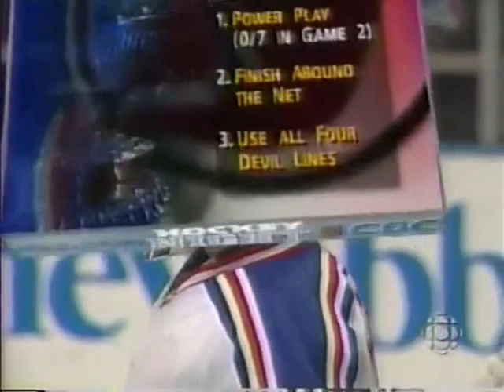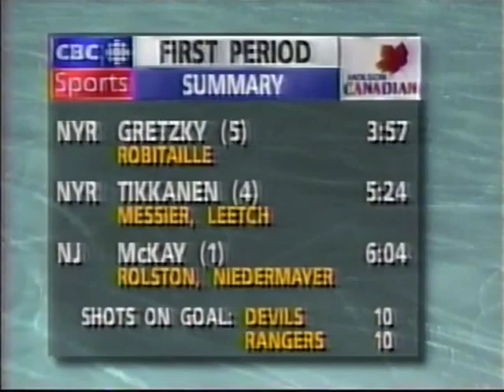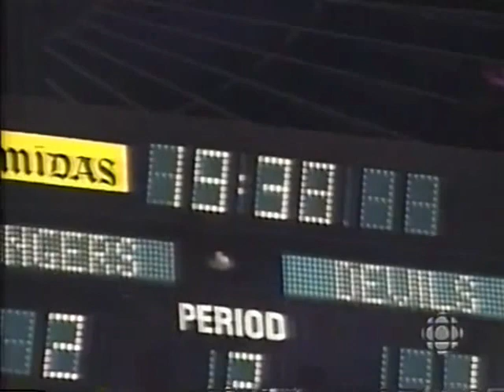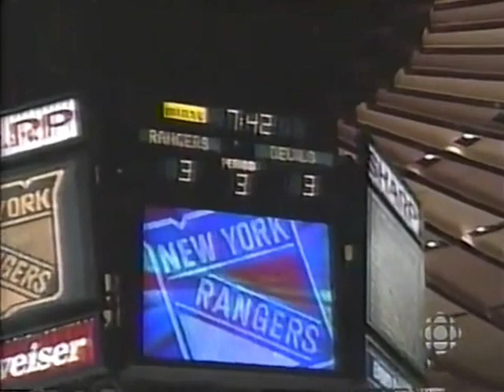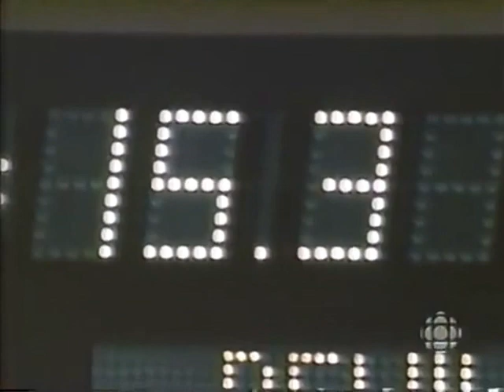New York Rangers VS New Jersey Devils Game 3 1997 Playoffs